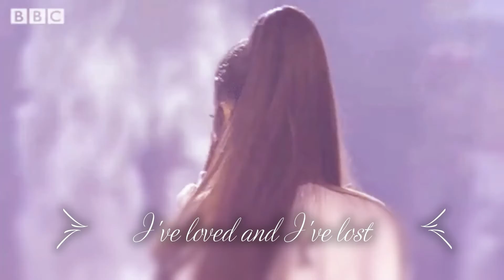Dear Ex's..Thank you, Next.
That's All I Gotta Say.
(Video belong too SyrebralVibes)